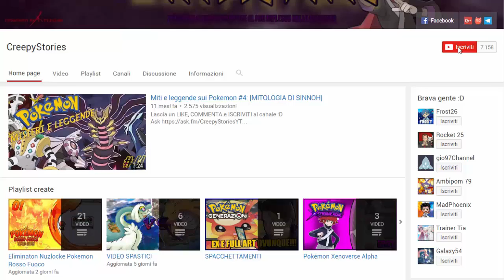POKEMON MARRON MERDA #1: HO SPACCATO TUTTO DALLA RABBIA - PENITENZA CRIES CHALLENGE